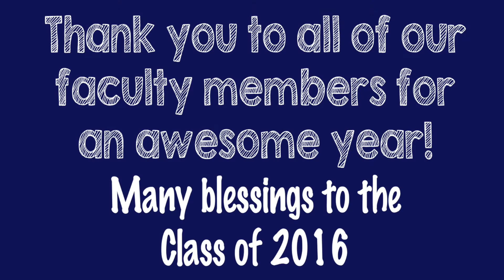Running Man Challenge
St. Agatha School in Miami, FL. gets in on the action celebrating the start of summer with their own running man challenge! This video was not created for monetary gain.